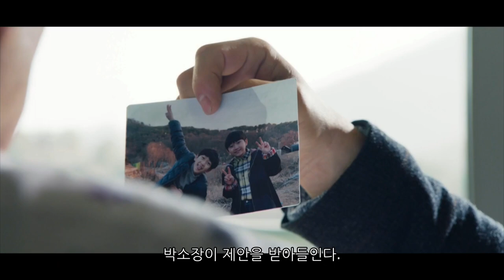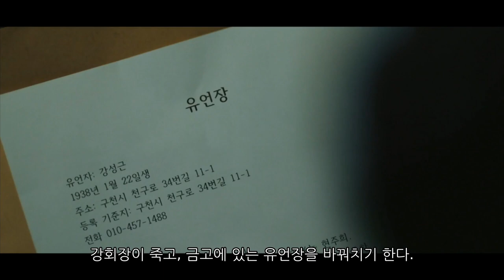빅마우스14회(사악한 영혼까지 싹 다 털어줄께!)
최도하의 악행이 극을 달리고 있습니다. 조성현에서 최도하로 신분 세탁까지하고, 할아버지의 복수를 위해 강회장의 측근이 된 최도하. 박창호의 제거는 실패했지만, 할아버지의 복수를 위해 강회장을 죽인다. 고미호는 NF9에 중독돼 백혈병에 증상이 나타난다. 박창호와 최도하 둘의 생사를 건 대결이 마지막까지 흥미진진하다. 빅마우스14회